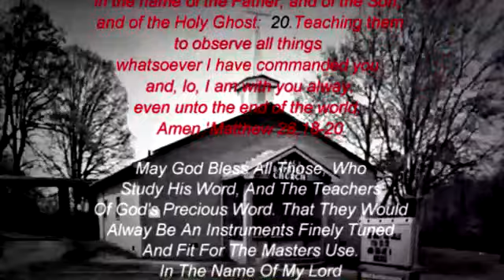A Study In The Book of Revelation Class 01_With Dr Lloyd Jones President of Grace Bible College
Watch Or Listen To learn More About The Bible. Join our Bible College Study of the Book of Revelation With Dr. Lloyd Jones President of Grace Bible College and Pastor of Grace Baptist Church.This book Promises a Blessing For Those Who Will Hear And Keep The Prophecy And Things Written Within This Blessed Book. For It Is Written In:
Revelation 1:3
Blessed is he that readeth, and they that hear the words of this prophecy, and keep those things which are written therein: for the time is at hand.(KJV)